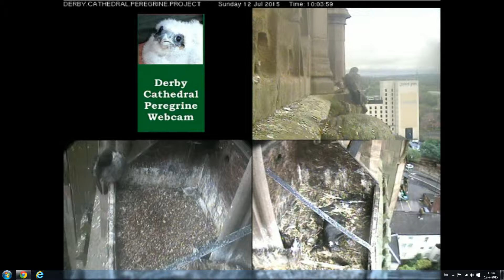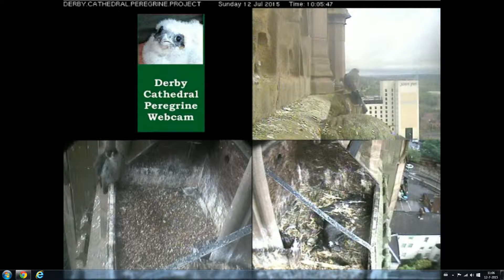Derby. 2015 07 12 110930